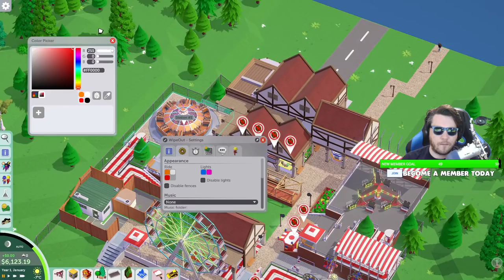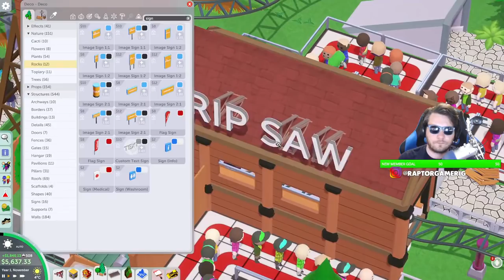ABSOLUTE BEST AMUSEMENT PARK BUILDING CAMPAIGN EVER | Timber Creek Parkitect Gameplay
TeamSpeak: ts3server://675292.ts3.mpgs.co%3F

►PC Equipment
🖥️ PC Spec List

A: Yes.